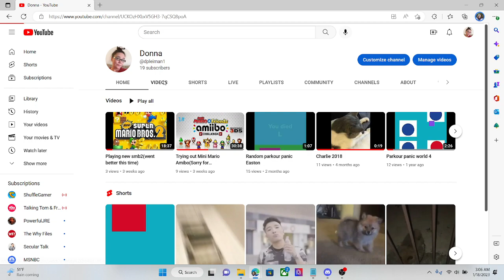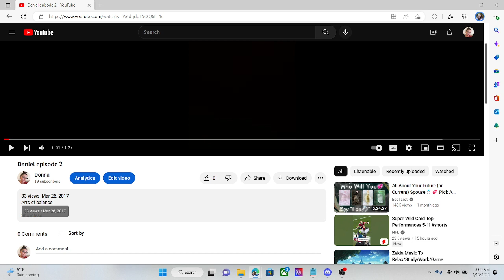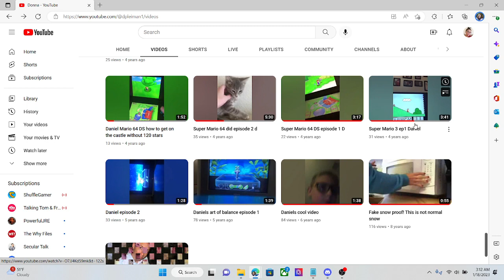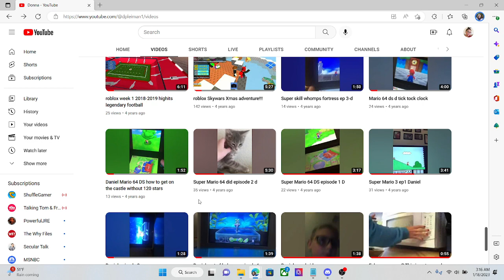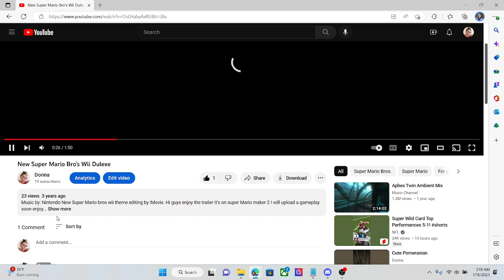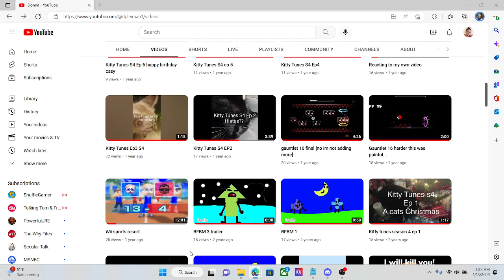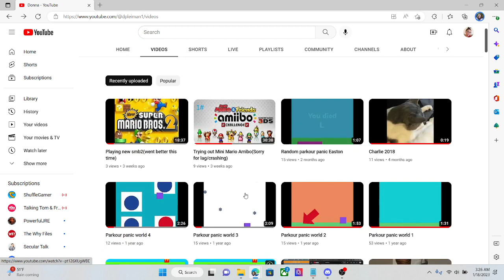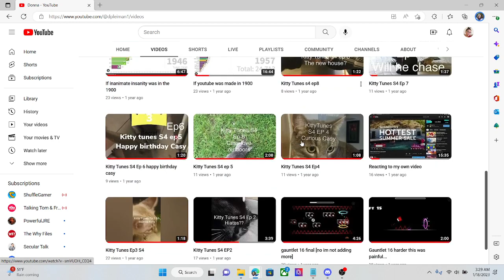Reacting to my videos. why do I do this to myself?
Today I'll be reacting to my own videos sorry if my talking sounds like a AI generated it